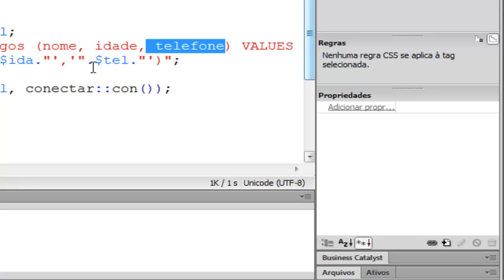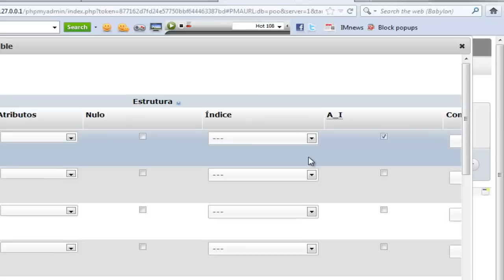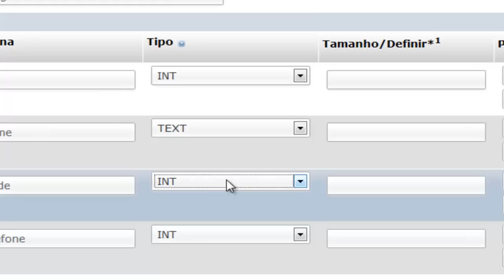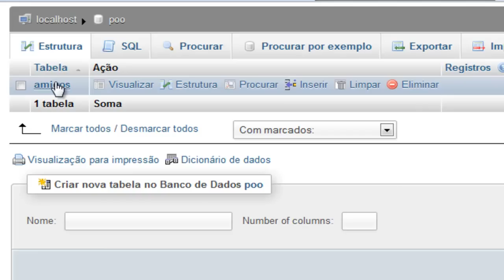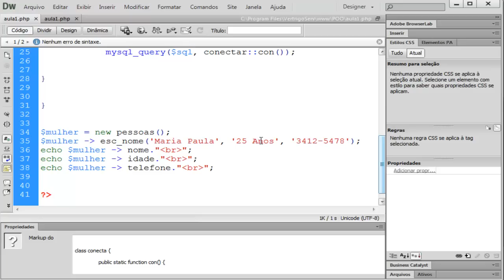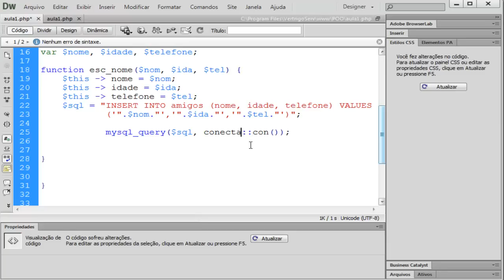Curso de PHP Orientado a Objetos - Aula 07 - Criando Tabela